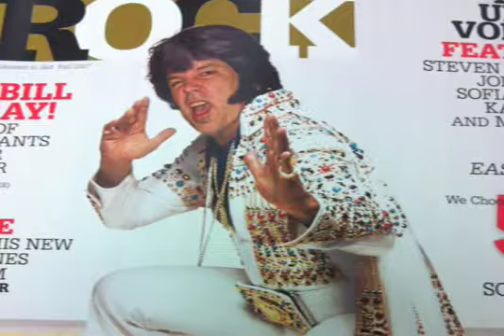My FB friends and Family I have VICtimized - Happy New Year 2012 - 2013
I created these images for my FB friends and Family on FB.